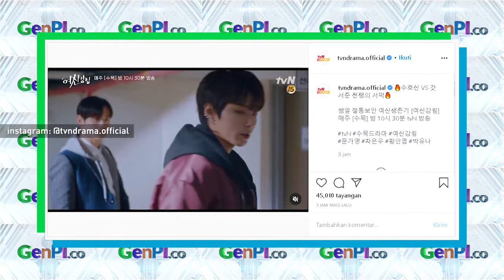Makin Sengit, Persaingan Hwang In Yeop dan Cha Eun Woo Ganas Banget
Cha Eun Woo berperan sebagai Lee Su Ho nampak terlibat perkelahian dengan Han Seo Jun (Hwang In Yeop). Netizen memperkirakan semua ini karena Lim Ju Gyeong (Moon Ga Young). Wah kamu lebih suka Moon Ga Young dengan Cha Eun Woo atau Hwang In Yeop?

JANGAN LUPA INSTAL APLIKASI GENPI.CO :
APPSTORE: